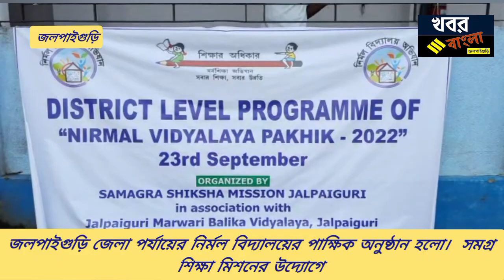জলপাইগুড়ি জেলা পর্যায়ের নির্মল বিদ্যালয়ের পাক্ষিক অনুষ্ঠান হলো। সমগ্র শিক্ষা মিশনের উদ্যোগে